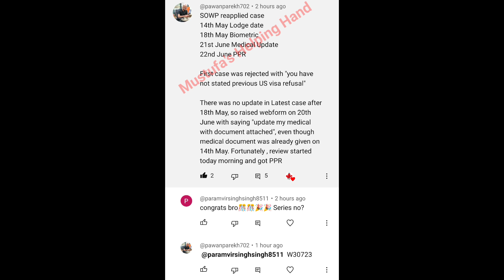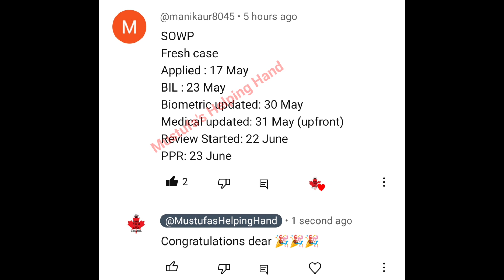🇨🇦24th June latest SOWP PPR TIMELINE//SOWP//spouse open work permit canada ppr timeline.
Hello guys..